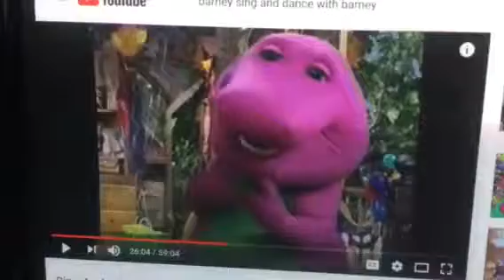Barney & Friends PBS